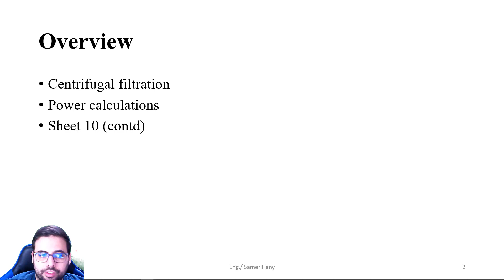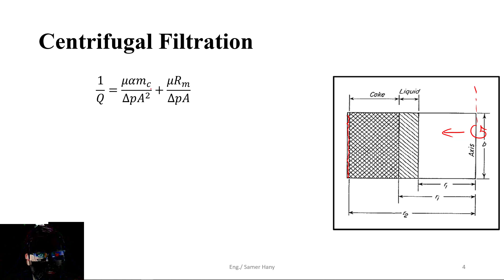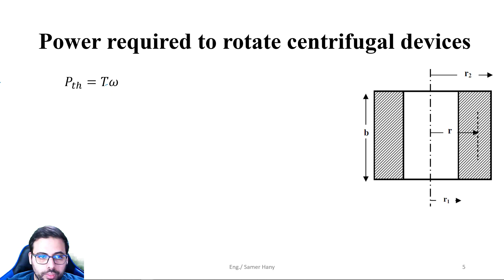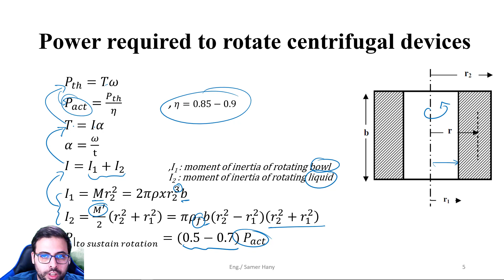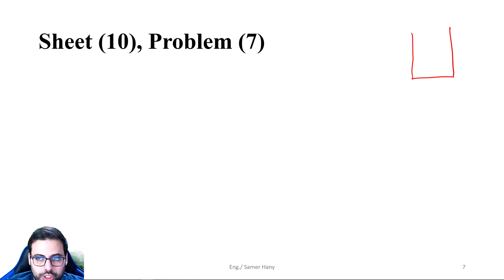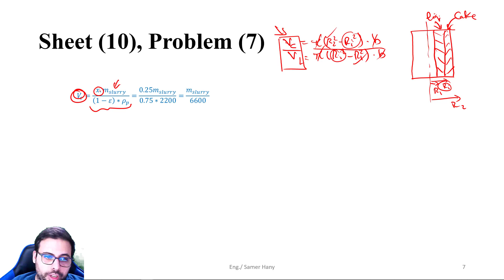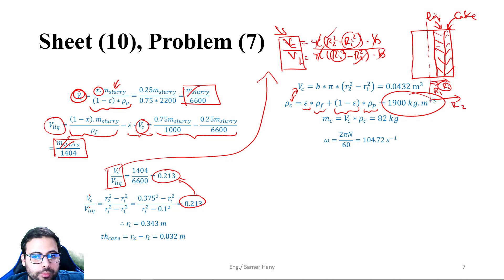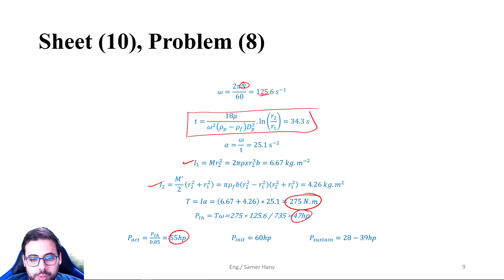Mechanical Unit Operations | Sec 6.5 - Centrifugal Filtration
Centrifugal Filtration
Power Calculations